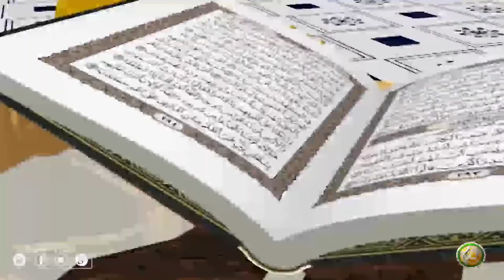Molana Abu Wail Fazal Habib | Pashto Bayan 07 | پروګرام پوھنتون، مولانا ابو وایل فضل حبیب